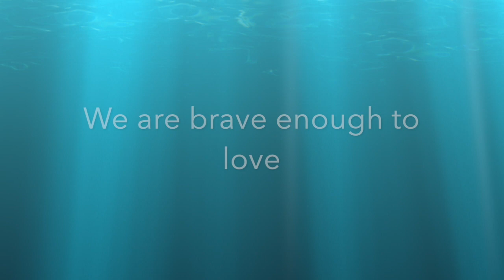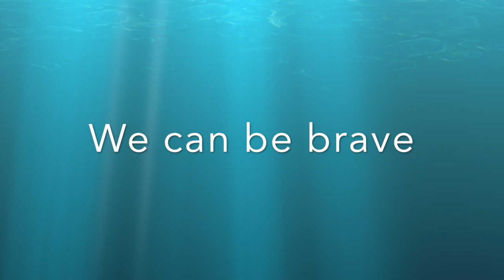Brave Enough Day 2 (ver 2.0) Compassion Camp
This is an original song, written for Illustrated Ministry's Compassion Camp curriculum, published in 2020. To learn more about the curriculum, go